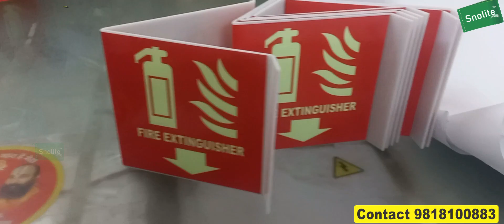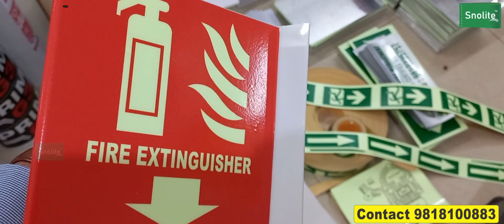BUY FIRE EXTINGUISHER ACRYLIC SIGN 3D FIRE EXTINGUISHER SIGN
Snolite Signs
Vivek Gupta

WE ARE MANUFACTURER OF Reflective PVC fire extinguisher signage triangle type fire extinguisher v shape sign board triangular fire extinguisher signage red triangle - mount fire extinguisher sign triangle PVC cone type fire extinguisher sign night glow aluminium fire extinguisher triangle PVC fire extinguisher triangle signage arrow down glow-in-the-dark standard "v" sign auto glow fire extinguisher symbol for pole signage fire extinguisher wall sign fire extinguisher wall sign, triangle projection -mount projecting fire extinguisher signs fire extinguisher signage wall mounted fire extinguisher triangle sign board projection-mount vertical fire extinguisher signage fire extinguisher wall-projecting V-sign 2-way fire extinguisher sign fire extinguisher photoluminescent double sided wall signs fire extinguisher tent sign fire extinguisher signs board fire extinguisher signage 2-sided projecting fire extinguisher sign fire extinguisher (arrow down) wall mounted rectangular waterproof printed fire extinguisher sign fire extinguisher sign 2-sided projecting wall sign - fire extinguisher fire extinguisher sign mounted to the side of a building wall acrylic double side fire extinguisher sign wall mounted acrylic fire extinguisher sign for office/hospital "v" shape fire extinguisher sign acrylic board fire extinguisher signs buy fire extinguisher acrylic sign 3d fire extinguisher sign rectangular acrylic sheet fire extinguisher signs acrylic 3d projecting safety sign flag acrylic fire extinguisher sign for office/hospital/shaping mall Fire Extinguisher Auto Glow Sign Triangular sign Board, Fire Extinguisher phot luminescent Photoluminescence signage Auto Glow Sign Triangle shape acrylic signage, Triangle Reflective Fire Extinguisher Signage, Acrylic Bent to triangle shape. 2 sided night glow Photoluminescence Suitable for indoor use. Installation via adhesive or via drilling. Reflective PVC Fire Extinguisher Signage Triangle Type 3D Fire Extinguisher Sign, 3 Pack - Plastic Pre-Drilled Safety Wall Panel for Indoor & Outdoor Use - Projection Angle Warning Legend for Restaurant, Business, Home Security & Prevention Fire Extinguisher Signs Broad Range. Choose from over thousands of fire extinguisher safety signs and labels. Durable Signs. Our aluminum and plastic signs outlast weather and daily wear and tear. Affordable Labels. Adhesive Vinyl Labels are affordable and guarantee great durability. Bright Photoluminescence. Photoluminescent film makes the signs readable in dark! Rectangular Red and White Fire Extinguisher Sign Fire Extinguisher Projecting '3D' Sign CO2 Fire Extinguisher Signs CO2 Fire Extinguisher For Use On Signs Highly-photo luminescent fire safety signs Night glow Foam Fire Extinguisher Guidance Signs Foam Fire Extinguisher Signs Know Your Fire Extinguisher Color Code Signs Water Extinguisher Instruction Sign Fire Extinguisher Must Be Kept Clear Signs Fire Extinguisher Projecting '3D' Sign Angular fire safety signs point out emergency equipment Fire Extinguisher Sign - 3 Way View, Down Arrow Signs, Safety Signs & Business Signs Fire Safety Signs, Emergency Exit Signs & Fire Exit Signs FireExtinguisherSigns & Fire Equipment Signs Fire Extinguisher Sign Signs, Safety Signs & Business Signs Compliant work safety signs and business signs no smoking signs, exit signs, and security signs Highly visible fire safety signs and emergency exit signs in low visibility conditions Fire Extinguisher Signs & Fire Equipment Signs Locate emergency fire safety equipment quickly Fire Wall Rating Signs Illuminated Exit Signs & Glow Signs Fire & Exit Regulatory Signs Fire safety signs are essential in any building Stairwell Signs & Stair Signage Ideal for identifying stairways, floor numbers, and emergency exit routes VISIBLE FROM BOTH DIRECTIONS with digital print and matt/gloss lamination, hospital signage, hospital sign, hospital signboard, hotel signage, hotel sign, hotel signboard, school signages, school signboard, school sign, fire exit signage, fire exit signboard, fire emergency plan, fire exit plan, fire evacuation plan, assembly area signage, floor signage, floor signboards, name plate, dr. name plate, instruction in case of fire, electrical shock and it treatment, danger signage signboard, electrical switch room signage, no smoking signage, no smoking signboard, disaster management signboard, mcp signage, in case of fire break glass signage, electrical signage